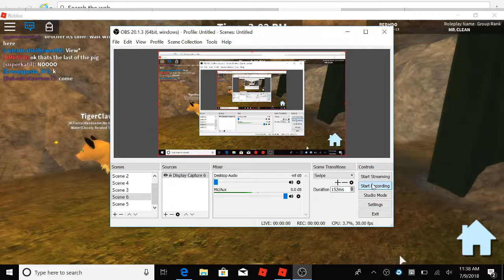TROOLING IN CATS LIFE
Audio is broken.